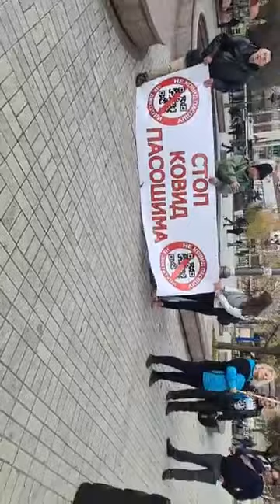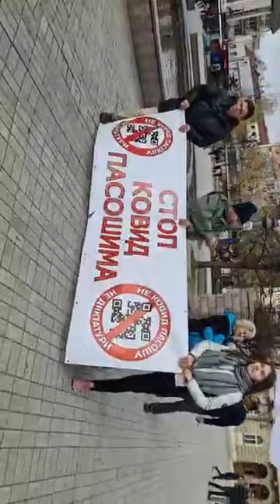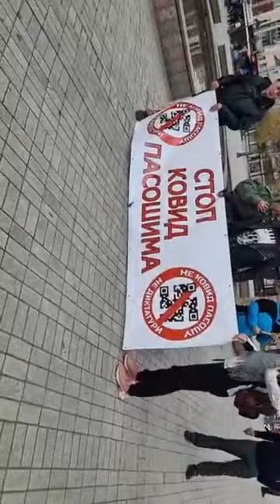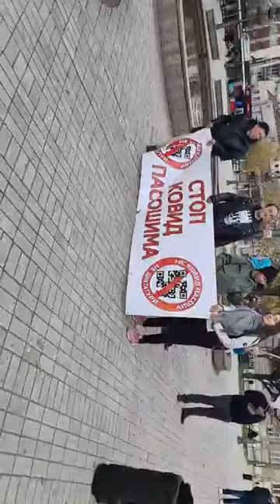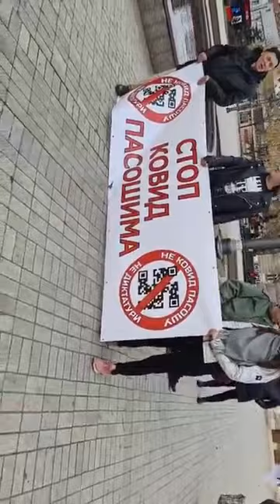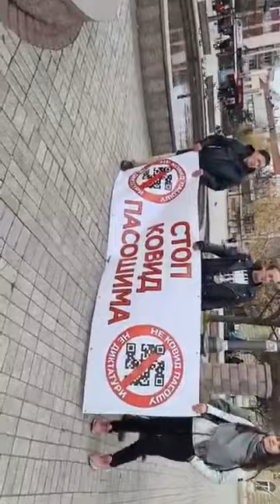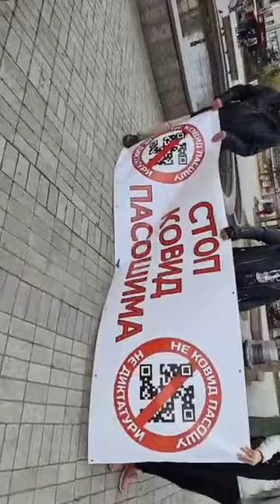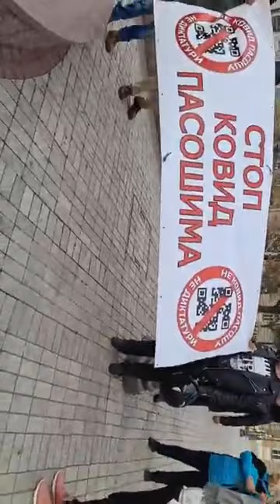Bravo za Smederevo 32 dan 20/11/2021